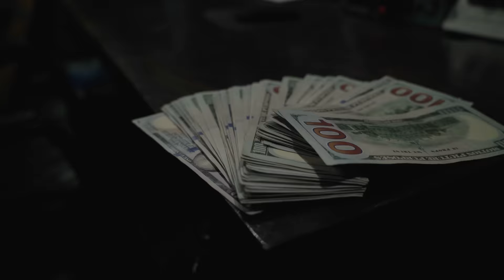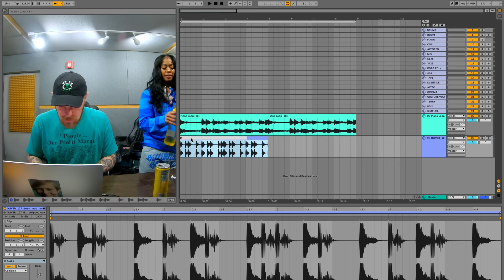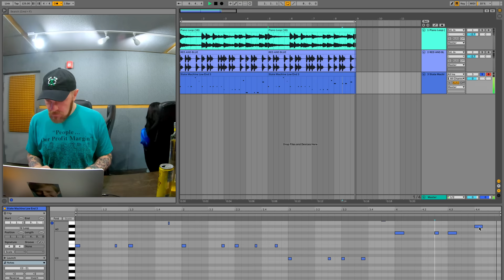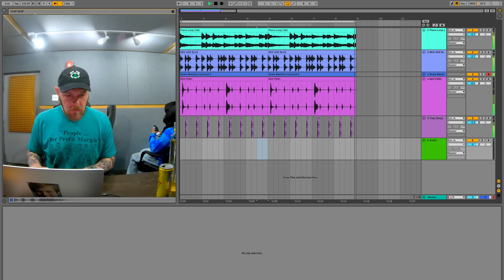KENNY BEATS & TIA CORINE FREESTYLE | The Cave: Season 4 - Episode 4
Christian Friedrich Ludwig Buschmann is widely acknowledged as the inventor of the accordion, an instrument that captures the essence of genuine friendship. With its inherent flexibility and adaptability, the instrument's opposite ends harmonize seamlessly, producing a captivating and beautiful sound. A synergy that mirrors the enduring bond between Tia and Kenny, on full-display in 4k this week in The Cave..

Animations by @sirasounds